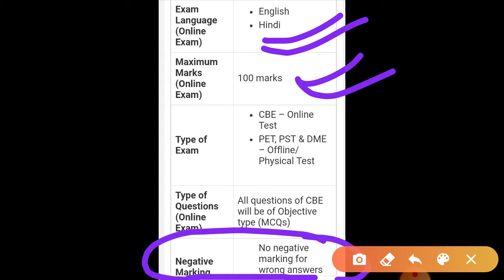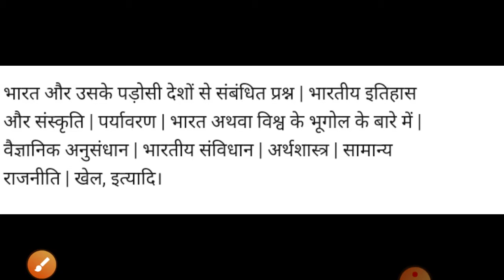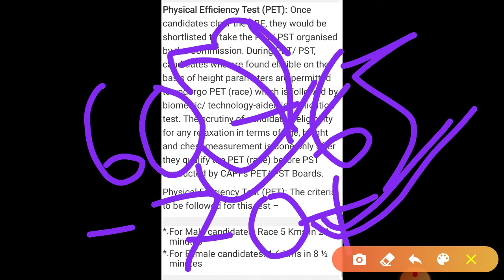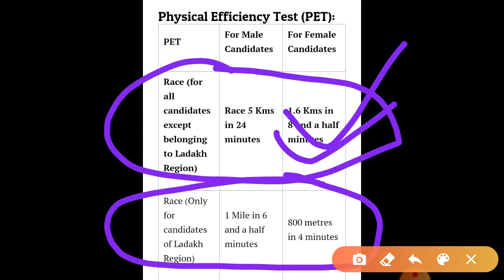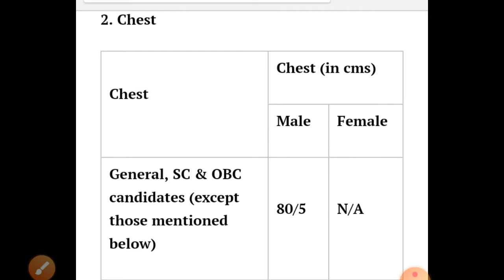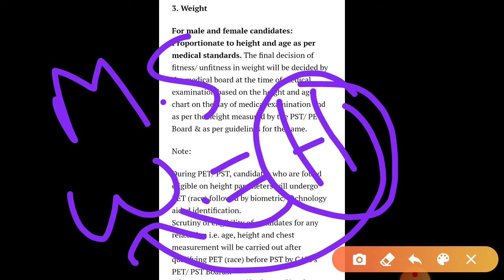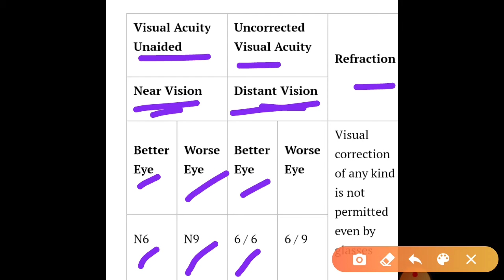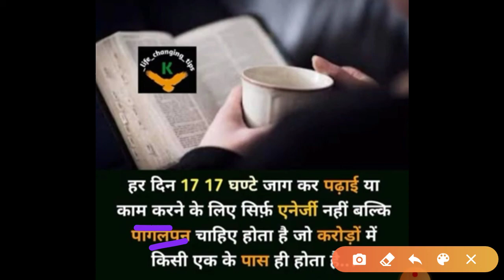কি হয় SSC GD Exam ? *(Syllabus) Complete ..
SSC GD Daily Online Classes ..